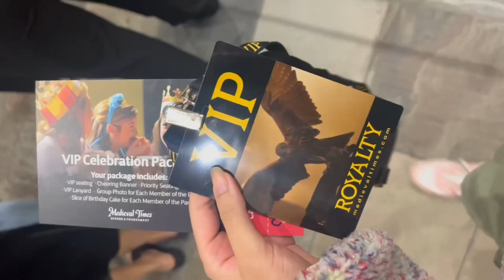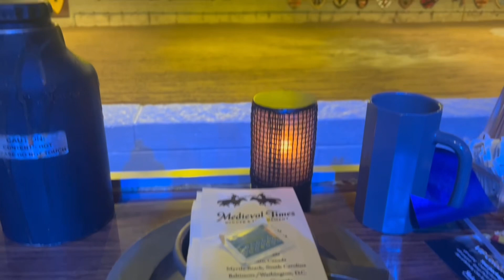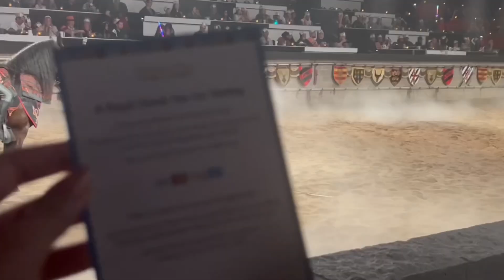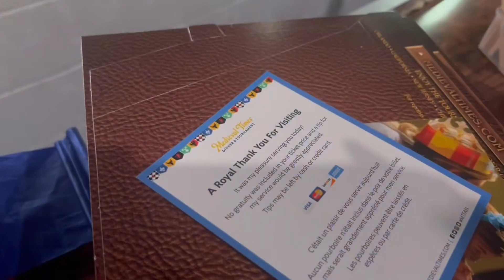Day in my life in Canada 🇨🇦 دوزو معايا نهار /مشيت لواحد البلاصة زوينة بزاف🤩Medieval times Toronto